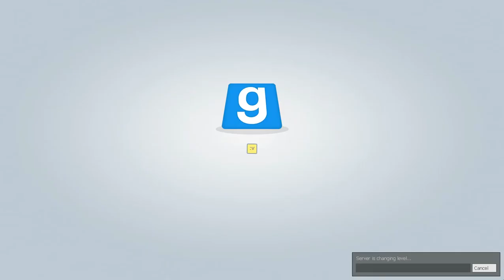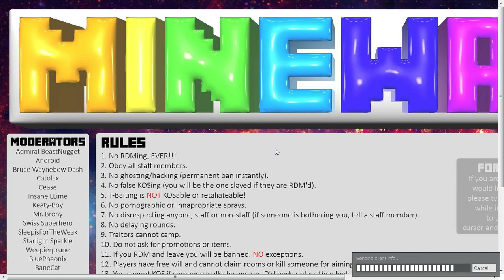Trouble In Terrorist Town Part #2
another ttt colab for you guys wildg